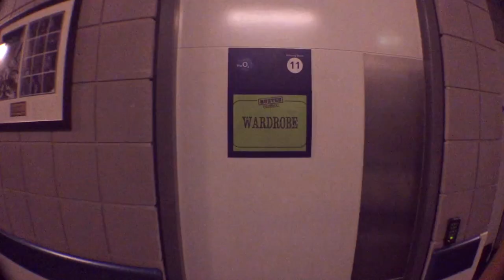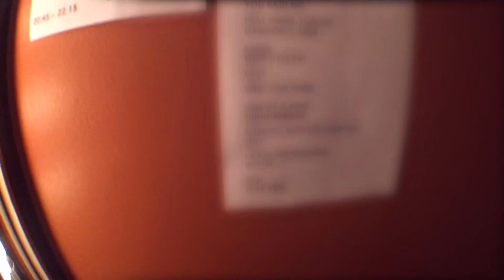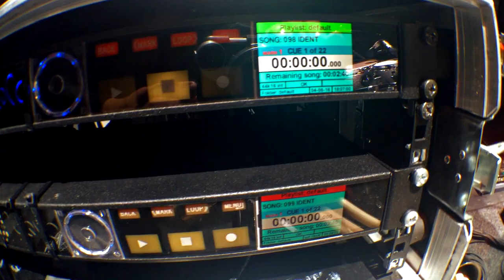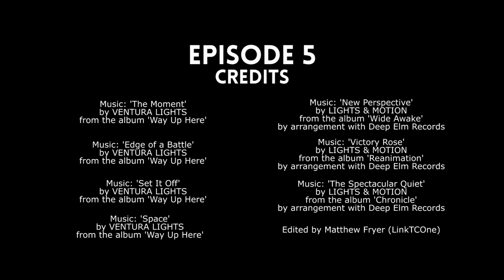On Tour With BUSTED - EPISODE #5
- Come see us live!